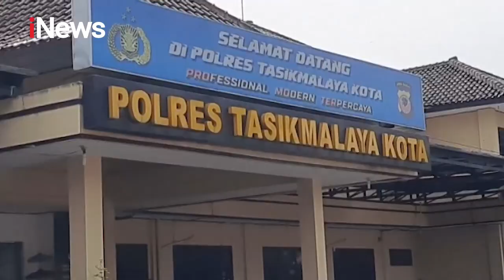Dua Siswi SMP Diperkosa Komunitas Punk - Special Report 23/12